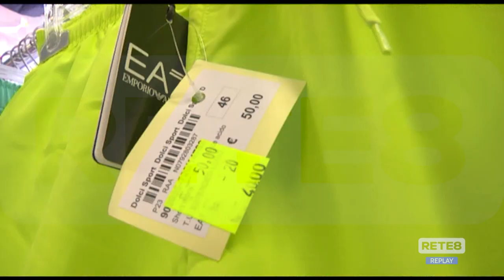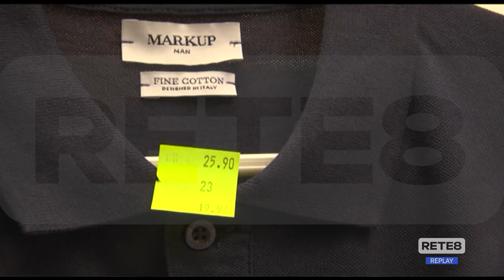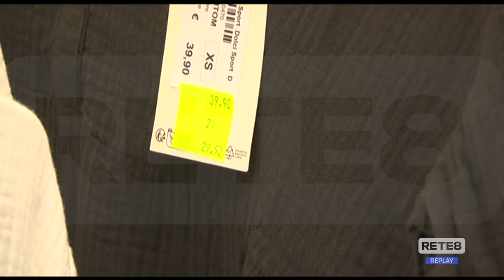Abruzzo - Al via i saldi estivi